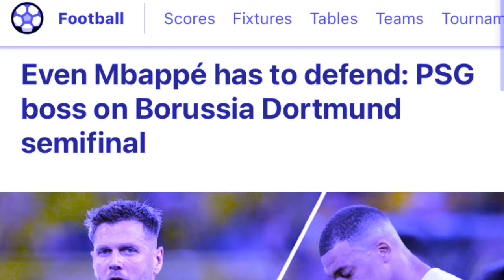ong u coach ka psg ba u mbappe udei ban kit khlieh lada jia eiei ia ka psg peit jia aiu